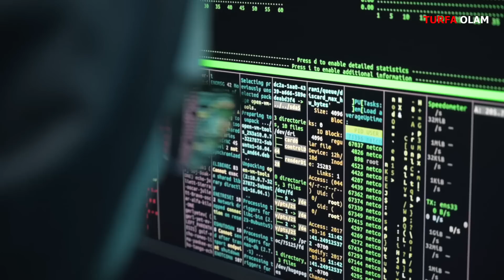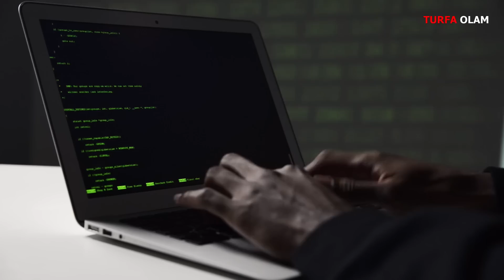УКРАИНАДАН БУГУНГИ ХУЖУМНИ НАТО ХАМ КУТМАГАНДИ